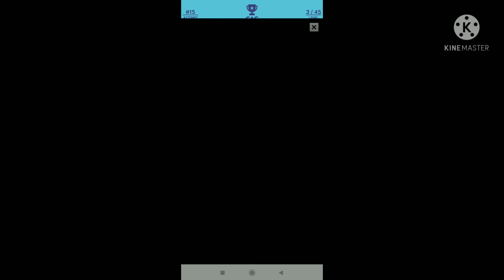Balloon phut gaya kam se kam 100 bar